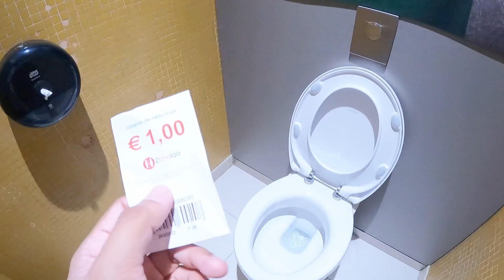COMPLAINING ABOUT THE PAID TOILET IN NOTRE DAME UNDERGROUND